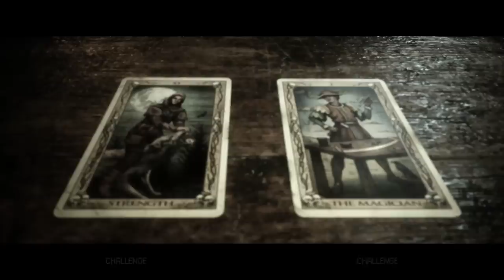HO DOVUTO SCEGLIERE SE AMPUTARE LA MANO DI UN MIO AMICO CON UNA MOTOSEGA... | The Quarry - ep.05